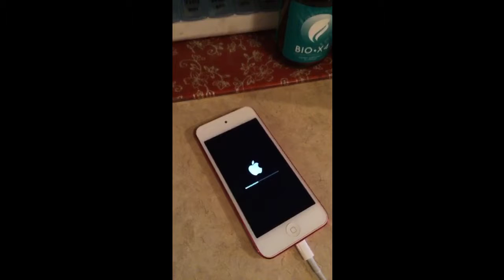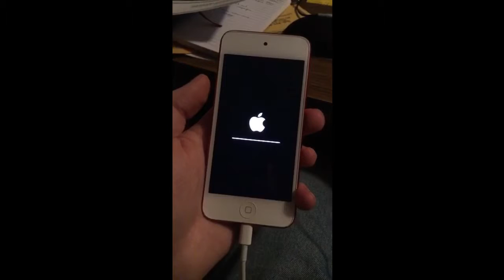Snapchat story 2-25-2016